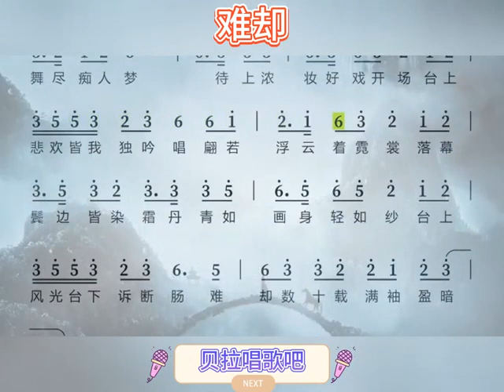四、难却-有声简谱, 抖音热歌，“戏幕开戏幕落低 眉将水袖轻弄 台下看官攒动 只为睹佳人惊鸿”